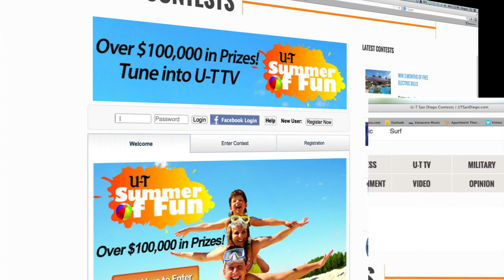U-T Summer of Fun Commercial #2